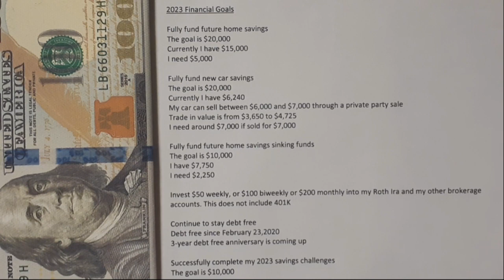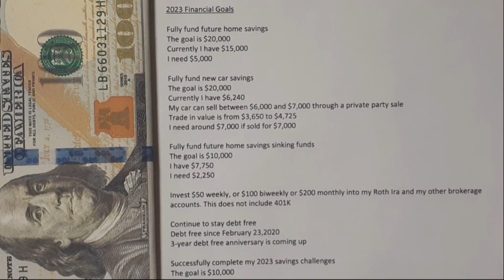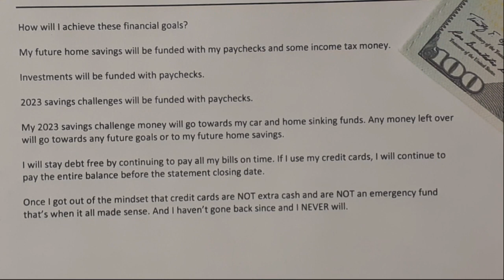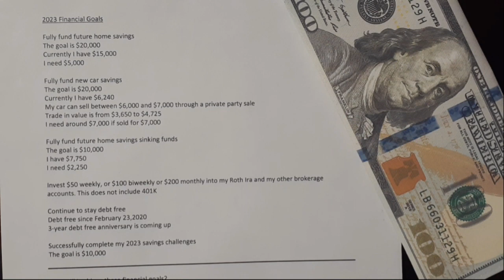2023 Financial Goals